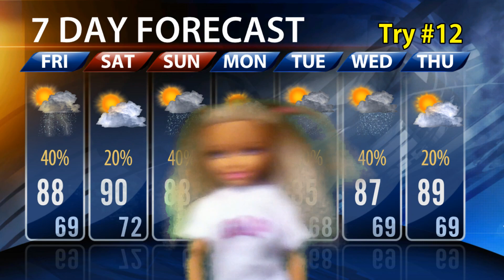TroubleInUs: S4 | EP 9 | Can You Do The News? (PT 1)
In this season finale of TroubleInUs, Lydia assigns a class project where her class becomes newscasters, but things well.. do not go as planned. Will they eventually get things under control?

🔊 Music Used (If Any):